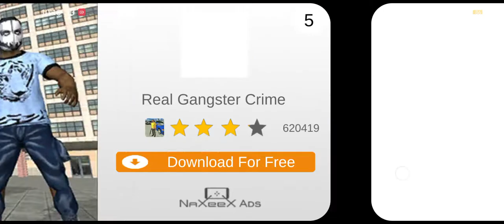|| Rope hero vich town game play ⏯️▶️ dengerous Aag bom se thar car ko uda Diya mene Aaj to maja aya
game play ⏯️▶️
my life in enjoy in game play with Android phone 🤳📱